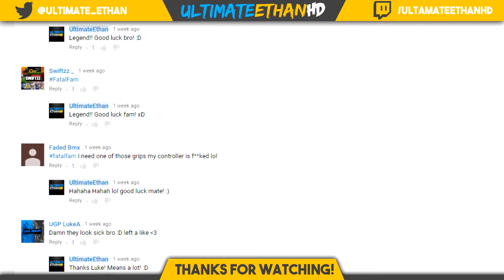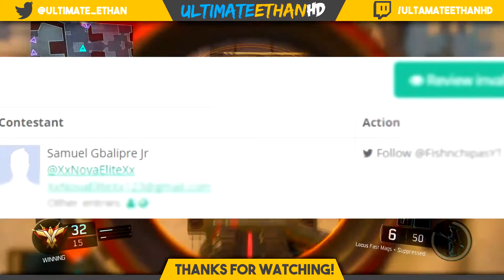GIVEAWAY WINNERS!!!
Can We Destroy 28 Likes?

My Partnership Network

Previous Video:
UltimateEthanHD :D